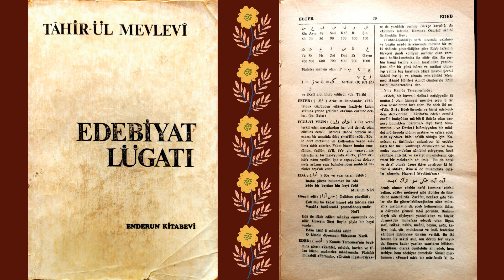EDA | Edebiyat Lügati | Tahir-ül Mevlevi | E Harfi